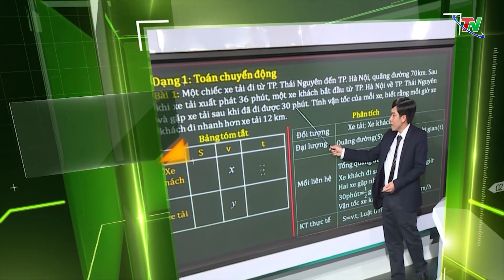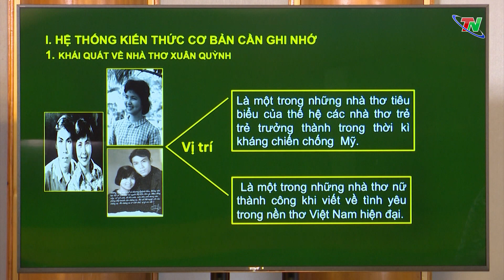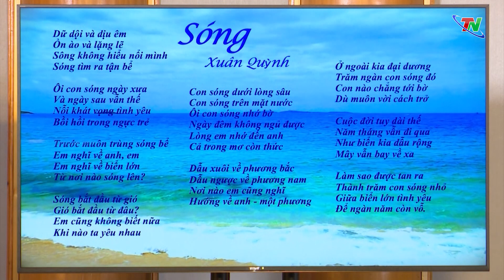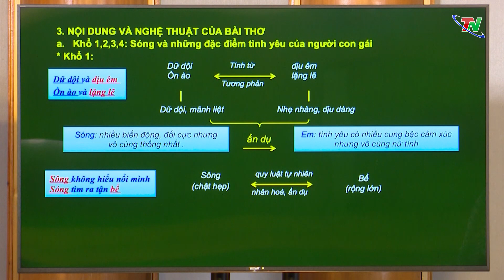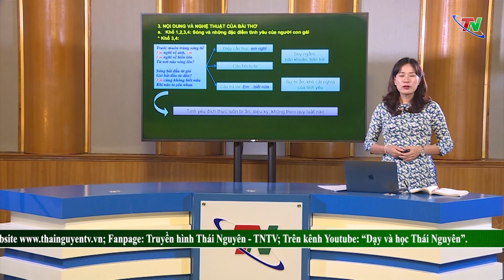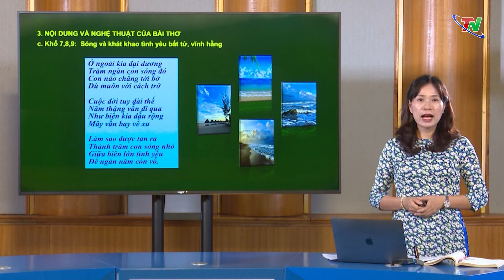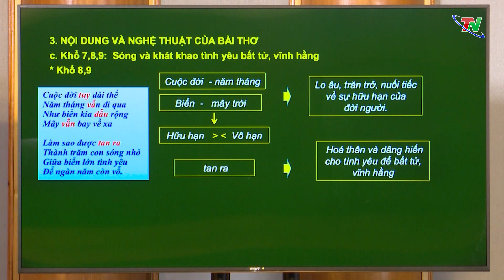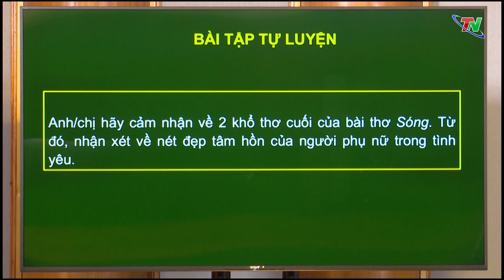LỚP 12 - MÔN VĂN - ÔN TẬP CHUYÊN ĐỀ THƠ CA VIỆT NAM - ĐÀI PTTH THÁI NGUYÊN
Cô Nguyễn Thị Thu Hà - Giáo viên trường THPT Sông Công, Thái Nguyên sẽ hướng dẫn các em ôn tập bài : Sóng (tác giả: Xuân Quỳnh)
Kênh tin tức online của Đài Phát thanh - Truyền hình Thái Nguyên - TNTV
© Bản quyền thuộc về Đài Phát thanh - Truyền hình Thái Nguyên - TNTV